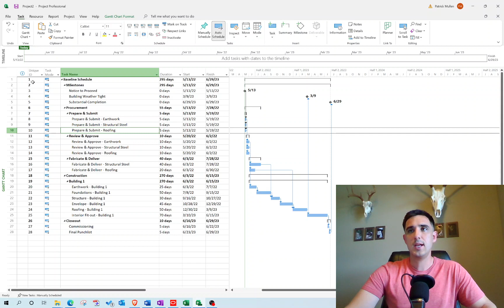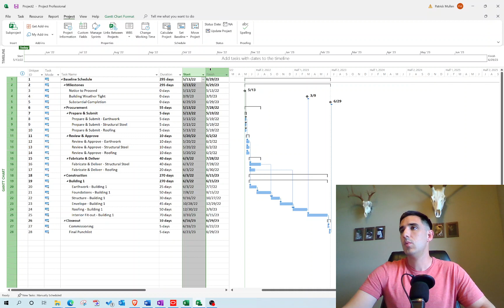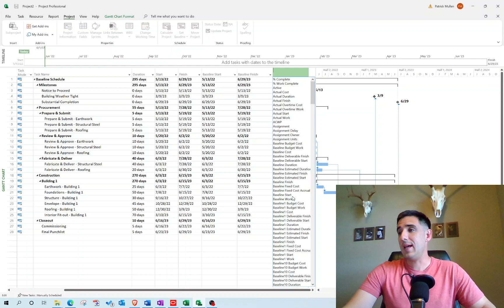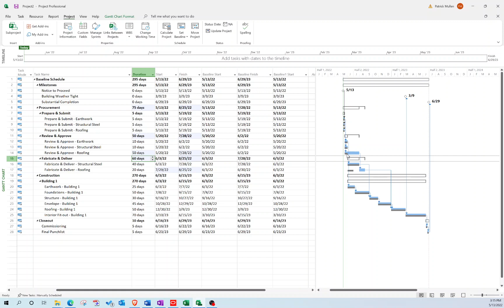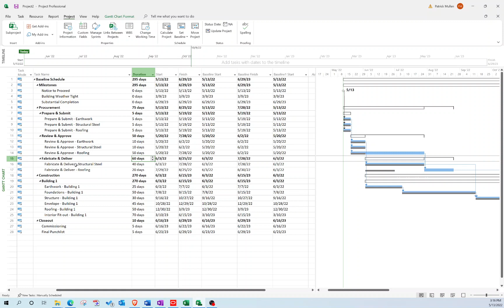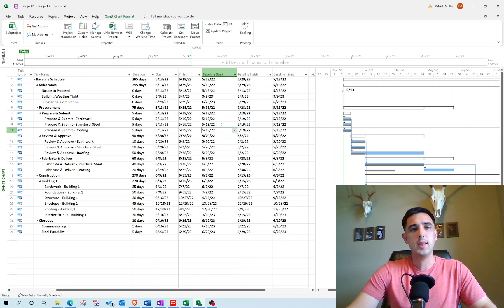How to Build a Microsoft Project Schedule from Scratch - Part 2: How to Baseline Your Schedule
This is part 2 of our series on how to build a schedule in Microsoft Project from scratch. In this lesson, I show you how to baseline your schedule to be able to compare back in future updates.

To request a live help session with Pat, visit our